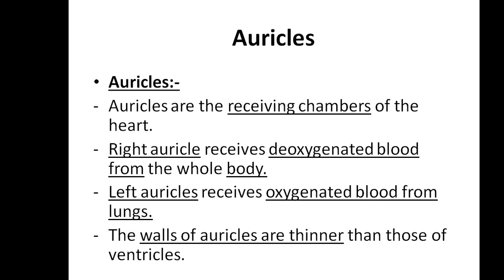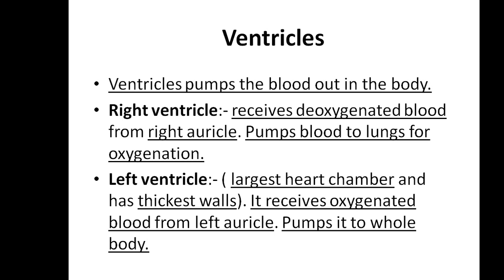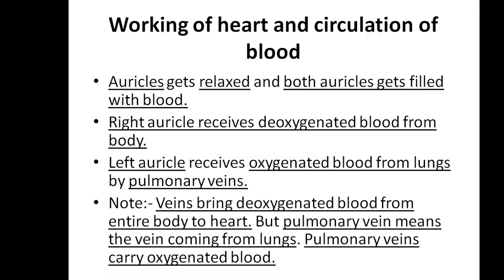Transportation in humanspart 2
heart, auricles, ventricles,working and circulation of blood, heart beat and heart sounds.